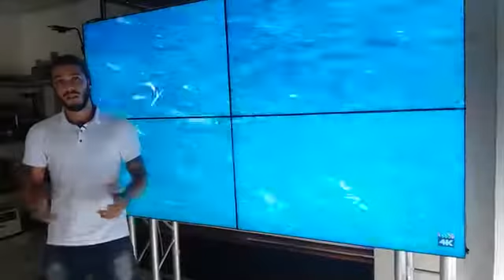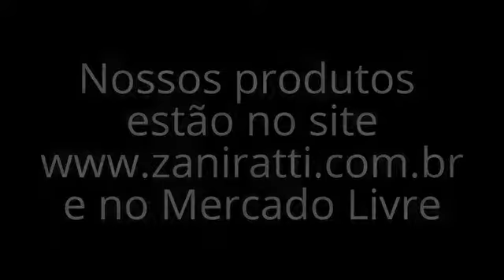VideoWall Locacao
Equipamento com quatro telas formando apenas um única tela de 2 metros e 9 centímetros de largura e 1 metro e 18 cm altura.

Nossos produtos, equipamentos e servições estão disponíveis em nossa Loja (Av. Farrapos, 302, Centro, Porto Alegre-RS), no Mercado Livre!

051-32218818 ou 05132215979